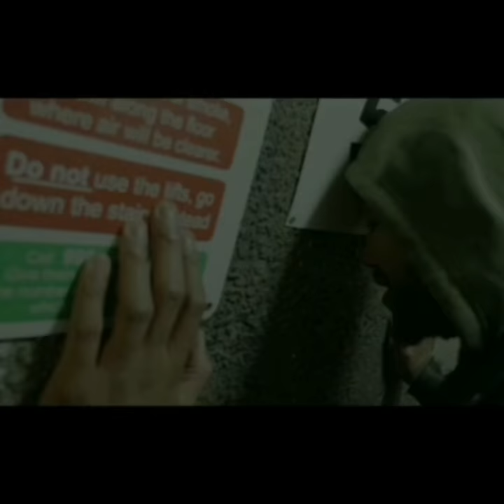The Last Breath (2021) | Short Film | Teaser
Written and directed by Anthony Cox.